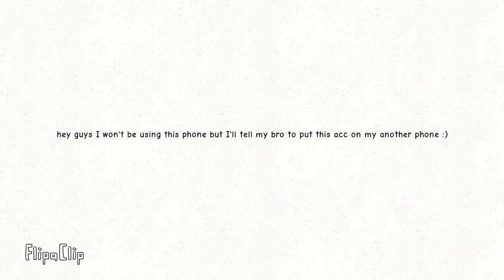yup see u in another phone:)